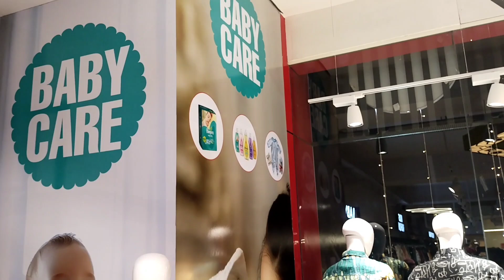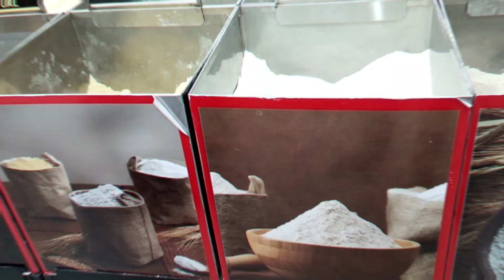shadnagar లో redrose mart లో ఏమేం ఉన్నాయో మీరూ ఒక లుక్కేయండి....